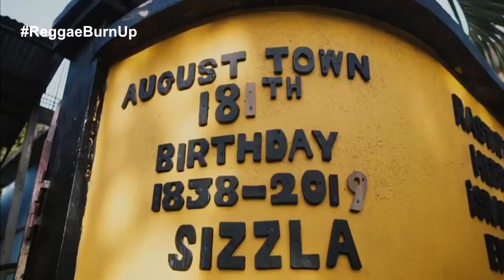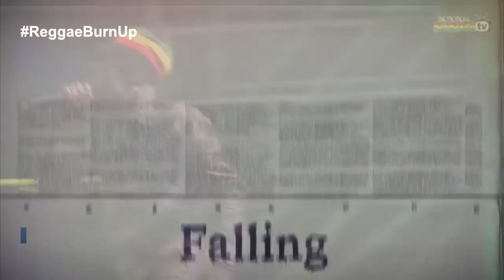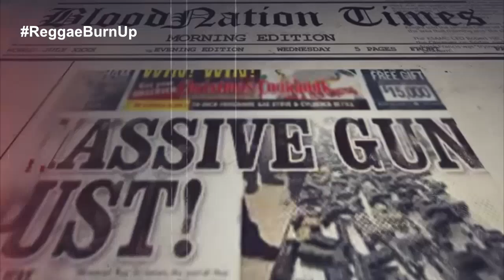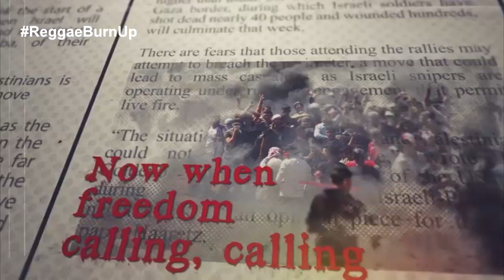DJ MADSUSS X VDJ JONES - REGGAE BURN UP Vol 1. 🔥💯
VDJ JONES teams up with DJ MADSUSS   on a mix dubbed Reggae Burn Up!! The Best of Burning Spear, Joseph Hills, Lutan Fyah, Busy Signal, Anthony B, Etana, Barington Levi, Kenyatta Hill etc
Contact Management 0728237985 or 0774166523